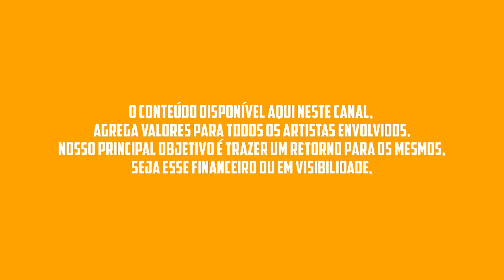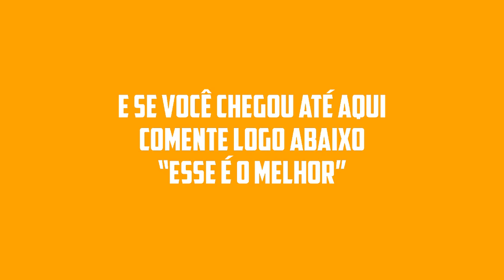🟨 MÚSICAS NOVAS - REPERTÓRIO NOVO - GILMAR SAMPAIO - PROMOCIONAL 2022 🟨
A BARONESA
ADAILTON SAMPAIO
ALECIO FARRA
ALMA GÊMEA
ALVEJANTE
AMADO EDILSON
ANDRÉ VIANA
ARROCHA
AS MELHORES MUSICAS
AS PODEROSAS
BAIANO MOTA
BALÕES DA PISADINHA
BANDA A FAVORITA
BANDA ENCANTUS
BANDA GRAFITH
BANDA REMELA DE GATO
BANDA TORPEDO
BARONESA
BETO BOTHO
BONDE DO SERROTE
BOTECO DAS AMIGAS
BOTECO DAS AMIGAS 2022
BRIOLA SALES
CABEÇA BRANCA
CABRAL
CABRAL 2021
CABRAL O REI DA SERESTA
CACHORRÃO DO BREGA
CANINANA
CANINANA DO FORRO
CARDOSO
CARLINHOS CAIÇARA
CIDO DOS TECLADOS 2022
CLECINHA DO ARROCHA
DANIELZINHO
DANIEZE SANTIAGO
DEO SERESTEIRO
DUDU ROCHA
DUQUINHA
DUQUINHA E ZEZO
EDISON RIBEIRO 2022
EDIVANILSON PAIXÃO
EDMILSON BATISTA
EDSON RIBEIRO
EDSON VIEIRA
EDY E NATHAN
ENCANTUS 2021
ESCOCÊS
FLAVINHO
FORRO DO HF 2021
FORRÓ NOVO 2021
FORRÓ QUENTÃO
GABRIEL O PRÍNCIPE
GALICIA
GENINHO BATALHA 2021
GERO LIMA
GERO LIMA 2021
GRUPO JJ
GUSTAVO LIMA 2021
GUTO LIMA 2021
HENRIQUE E JULIANO
HENRY FREITAS 2021
HIGHLANDER
IGOR GUERRA 2021
JAIRINHO
JAPÃOZINHO 2021
JARLY ALMEIDA 2021
JEFF COSTA 2021
JHEOVANE 2021
JHEOVANE O ASTRO DA SERESTA
JOILSON 2021
JONAS ESTICADO
JUNIOR VIANA 2021
KABRAL 2021
KABRAL O REI DA SERESTA
KLESSINHA
KLESSINHA 2021
KLESSINHA A BARONESA
KLESSINHA DA SERESTA
LAIRTON 2021
LANA MARA
LARISSA GOMES
LARISSA GOMES 2021
LÉO SANTANA
LIENE SHOW 2021
LUAN ANDRADE 2021
LUCIANO LINS
LUCIANO LINS 2021
MARA PAVANELLY 2021
MARILIA MENDONÇA AS MELHORES MÚSICAS
MARILIA MENDONÇA
MASTRUZ COM LEITE 2021
MC DANI
MC DANI 2021
MC DANNY
MC DANNY 2021
MC DANNY 2022
MC DANNY CD
MC DANNY CD 2021
MC DANNY COMPLETO
MC DANY
MC N10
MC N10 2021
MC ROGERINHO
MC ROGERINHO 2021
MC WS
MC WS 2021
MESA DE BAR
MESA DE BAR 2021
MINHA ARROCHADEIRA 2021
NEHON NOVO 2021
NENHO 2021
NENHO NOVO
O CRUSH
O ESCOCÊS
O MAGGO
O MAGGO 2021
O MANDRAKE
O MANDRAKE 2021
O POETA
O POETA 2021
O POETA 2022
O REI DA CACIMBINHA 2021
O'POETA 2021
OS CORINGAS
OS MELHORES LANÇAMENTOS SERTANEJOS
OS MELHORES SUCESSOS
OZ KORINGAZ
OZ KORINGAZ CD
OZ KORINGAZ MANOELA
PAGODART
PANCADEIXXON
PANCADEIXXON 2021
PANCADEIXXON 2022
PAPAZONI
PAPAZONI 2021
PEDRINHO PISADINHA
PEDRO VALENTE
PISADA BREGÃ 2021
PISADA DE BARÃO
PISADA DE BARÃO 2021
POETA
POETA 2021
RAFAELA SANTOS 2021
RAFAELLA SANTOS
RAI FERREIRA
RAI FERREIRA PAGODÃO
RAINHAS DA FARRA 2021
RANEYCHAS
RANEYCHAS 2021
RANEYCHAS 2022
REI DA CACIMBINHA
REI DA CACIMBINHA 2021
REI DA CACIMBINHA 2022
REMELA DE GATO
REMELA DE GATO 2021
RIAN LUCAS 2021
ROGERINHO
ROGERINHO 2021
ROGERIO SOM
SERESTA
SERESTA 2021
SERESTA DA KLESSINHA
SERTANEJO TOP
SEU MAXIXE
SEU MAXIXE 2021
SOLANGE ALMEIDA 2021
TOCA DO VALE 2021
TOP SERTANEJO
TOQUE DEZ 2021
TURMA DA TIBATINHA 2021
TURMA DO CANGACEIRO 2021
UNHA PINTADA 2021
VAQUEJADA 2021
WALLAS ARRAIS 2021
WELITON O GORDINHO 2021
WESLEY SAFADÃO 2021
XAND AVIOES 2021
YURI PRESSÃO 2021
ZÉ DA VEA
ZE DA VEA 2021
ZÉ MALHADA
ZÉ VAQUEIRO
ZEZO 2021
ZEZO AS MELHORES
ZEZO E DUQUINHA
ZEZO E DUQUINHA A LIVE